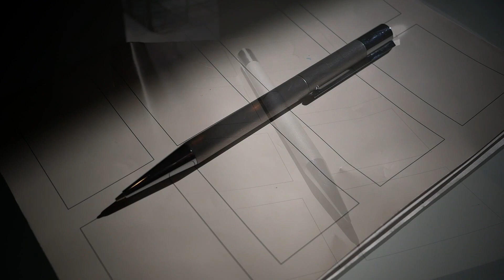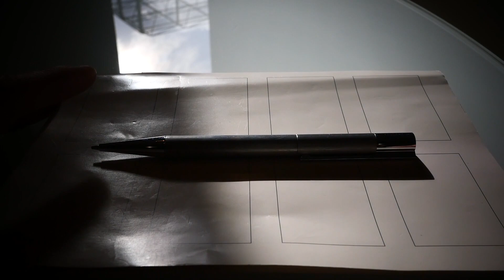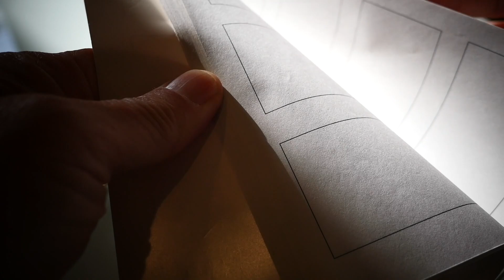季節の移り変わりを感じながら書く【vol 1192日本語って本当にいいですよね】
季節の移り変わりを感じながら過ごすのもいいですね
今回はラミースカラで

EQUIPMENT
Camera：Panasonic LUMIX GX7 Mark3
                  FUJIFILM X-E3